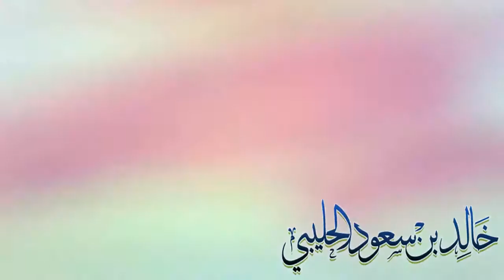دراسة وظائف الانسجة في مختبر الدكتور خالد بن سعود بن خالد الحليبي